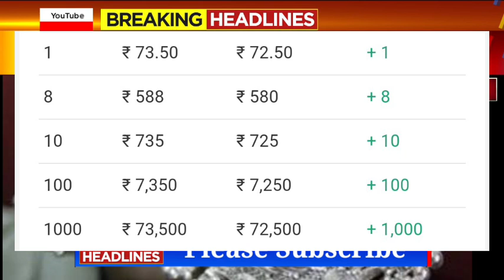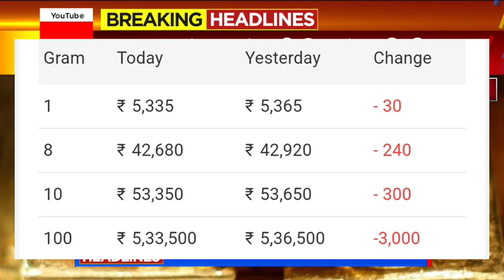Gold Rate Today karnataka: Today's gold price India: 24 Karat & 22 Carat Gold Rates